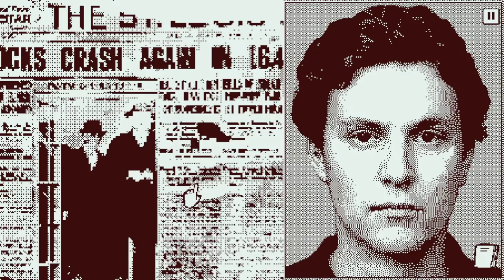Who's Lila? DEMO - Use Your Face to Talk in a Game by T-Gotchi Creator ALL ENDINGS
Who's Lila? is a game by the creator of T-Gotchi! where you control your character's face to talk and interact with others with great results.

"Face of a winner."